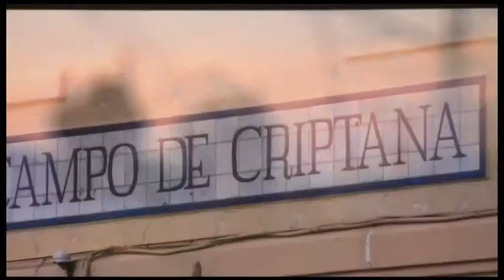Presentacion candidatura Lucas-Torres